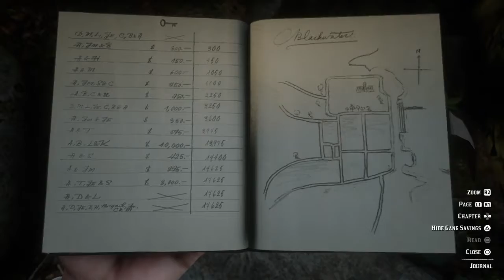RDR2 Viking hatchet & helmet location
Viking hatchet & helmet location